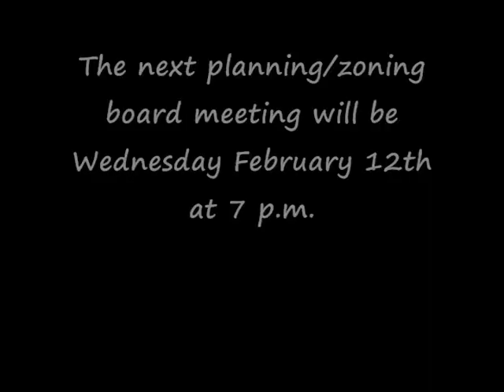Runnemede PlanningZoning Board Meeting 1 8 14